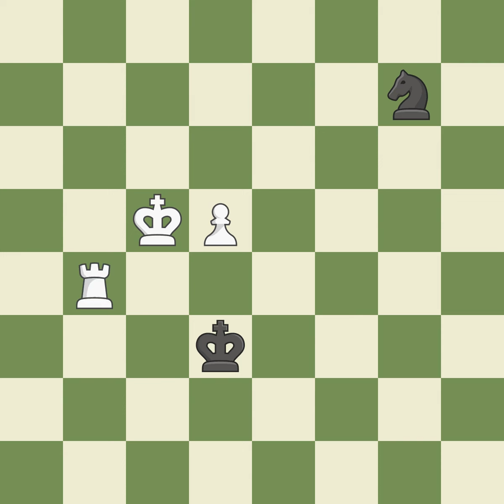Nimzo-Indian Defense: Classical Noa Variation 5.a3 Bxc3+ 6.Qxc3 O-OEvent: Bundesliga 2012-13 Si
Nimzo-Indian Defense: Classical Noa Variation 5.a3 Bxc3+ 6.Qxc3 O-OEvent: Bundesliga 2012-13 Site:Hamburg GER Date:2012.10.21 Round:2 White:Lupulescu C. Black:Svane R. Result1-0 ECOE32 WhiteElo:2613 BlackElo:2394 PlyCount117 EventDate:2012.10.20 EventTypeteam EventRound:s15 EventCountryGER SourceMark Crowther SourceDate:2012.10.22 White:TeamSG Trier Black:TeamHamburger SK